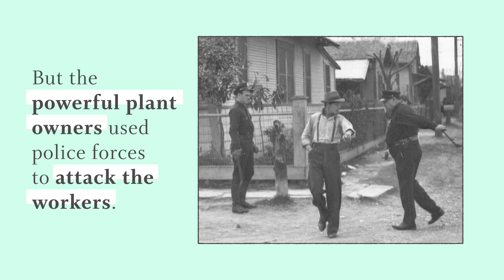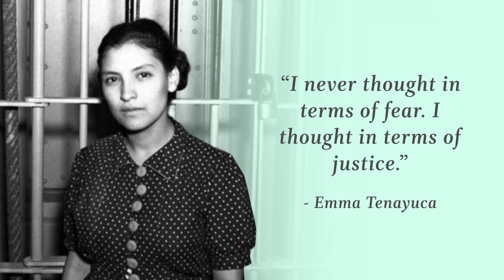Emma Tenayuca Led the Pecan Shellers Strike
When owners of a San Antonio, Texas, pecan-shelling plant reduced low wages even more, 21-year-old Emma Tenayuca led the Mexican and Mexican American workers in walking out.

Drawing on the Smithsonian’s unique and vast resources, Because of Her Story creates, disseminates, and amplifies the historical record of the accomplishments of American women.